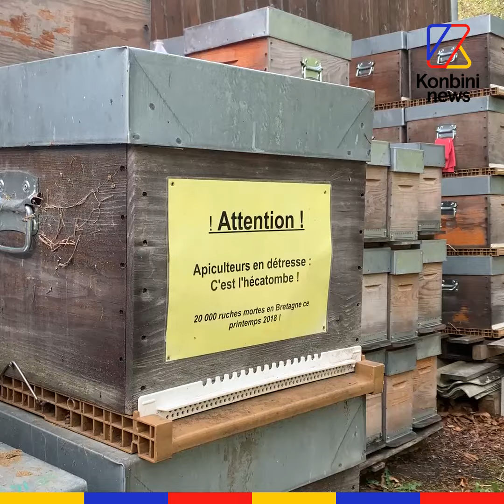Bretagne : "C'est un cimetière. C'est un véritable cimetière de ruches"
"C'est un cimetière. C'est un véritable cimetière de ruches"

Cet apiculteur breton a perdu 85% de ses abeilles. Il réclame l'interdiction de tous les pesticides.